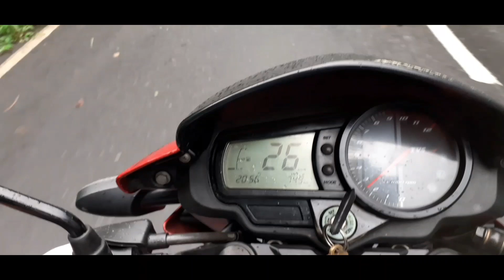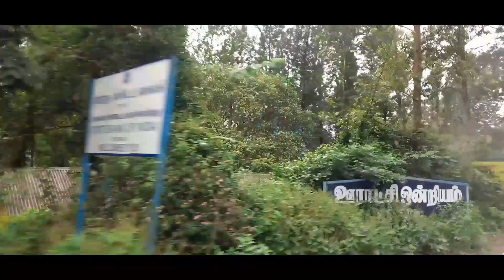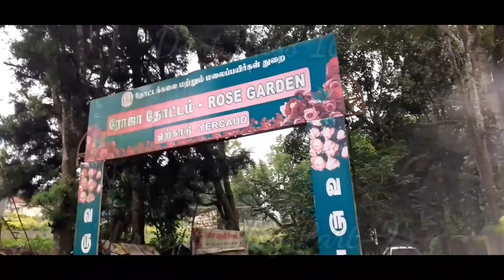Yercaud | Part 1 | Bike ride | M vlogs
Route :- Erode ↔️ Salem ↔️ Yercaud
Kms    :- 180 (↔️)

This is a one day tour !

கண்டிப்பா எங்களால முடுஞ்ச அளவுக்கு உங்கள entertain பன்னுவோம்னனு நம்புறே!

For sitheeshwara malai Series !!!